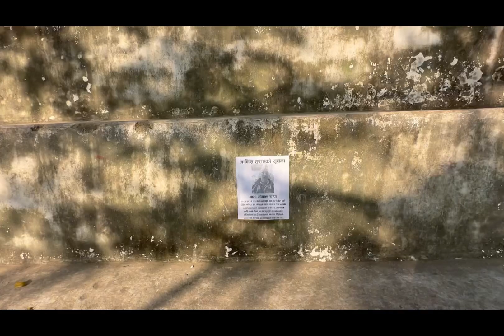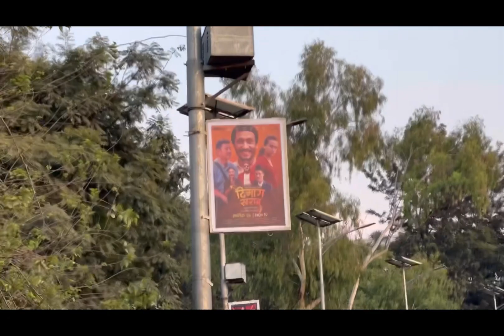Day 2 in Kathmandu reunion vlog